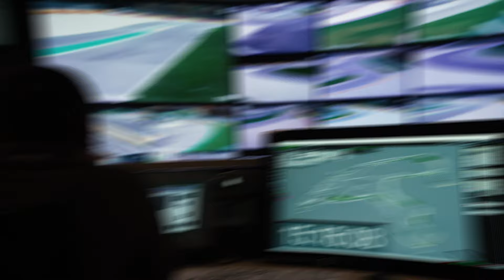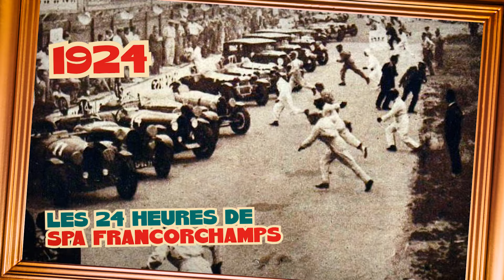Circuit de SPA Francorchamps : tout ce qu'il faut savoir + les coulisses !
En 2024, les 24h de Spa Francorchamps fêtent leur 100 ans ! Mais le circuit a vu le jour en 1921. C’est 3 personnes dont Jules de Thier, le patron du journal La Meuse à l’époque, qui se sont dit qu’ils voulaient relancer le grand prix… de La Meuse. La première course en Belgique, qui avait été un peu mise de côté à cause de la première guerre mondiale.

Et on ne peut pas dire qu’au début, ce soit une réussite. La première compétition en août 1921 a dû être annulée car il n’y avait qu’un seul participant inscrit. Donc on a remplacé ce seul compétiteur par des motards et c’est donc des courses moto qui prenaient place sur ce circuit au départ.

Ce circuit faisait 15,8 kilomètres à sa création et le tracé actuel n’en fait plus qu’un peu plus de sept. Tout au long de ses plus de 100 ans d'existence que le circuit a évolué. Depuis 2007, c’est d’ailleurs un circuit que l’on appelle permanent.

C'est là qu'on retrouve le très célèbre “raidillon”, le virage le plus connu du monde, qui est en pente très raide ! 17% !

Dans cette vidéo Luana et Max vous révèlent l'histoire et les coulisses de ce circuit mythique belge !